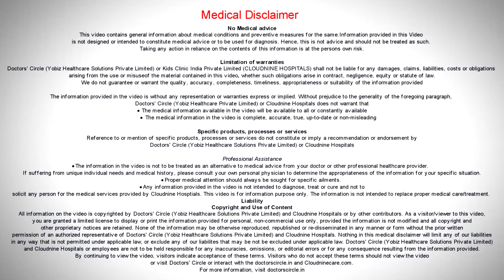What medications affect chances of conception? Dr. Meeta Chawhan | Cloudnine Hospitals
There are many medications that can affect chances of conception, the most common being:
1. Antibiotics
2. Steroids
3. Medication taken for nervous problems or depression
4. Medication taken during chemotherapy
5. Anti hypertensive medication
Prior to getting pregnancy it is advised to consult a doctor to modify these medications before getting pregnant.